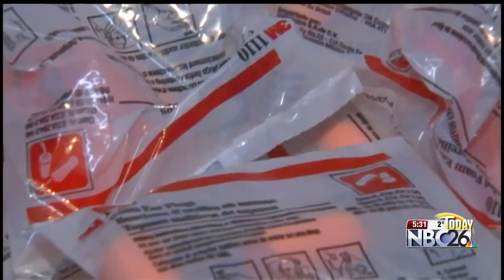A military mother receives a donation to help her son